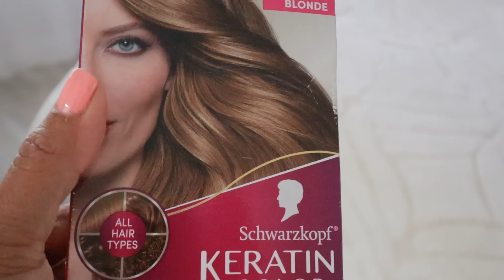NO COMPRENDO QUE PASE ESTO ENTRE HERMANOS 😢 COMO LAVO MIS FLORES | COSITAS BELLAS DE TEMU😍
Hola Bienvenidos  ♡ Productos mencionados en este Video:♡👇🏽
Bolso negro con blanco
Bebida de Starbucks Iced Matcha with vanilla cold foam
Jabón para los trastes

Esmalte que tengo en este video 💅🏻
Bandeja collapasable para la ropa

Lipgloss Charlotte Tilbury Collagen Lip Bath Enhanced Lip Plumping Effect - Rosy Glow

Delineador de labios CHARLOTTE TILBURY Lip Cheat re-shape & re-size lip liner - Hot Gossip
Toallas para la limpieza

Mi cafe favorito☕️